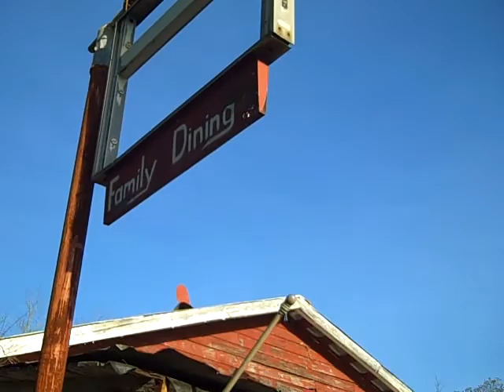Tour of Rabbit Hutch storefront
As part of the Place + Memory Project, Series Producer Shea Shackelford gives a tour of the exterior of the building that once housed the Rabbit Hutch restaurant in Logan, AL. Shea's desire to do a radio story on the family-owned joint located in rural northern Alabama was a key factor behind the creation of The Place + Memory Project. This was the first time he had been back to Logan since the restaurant closed in the mid-90's.